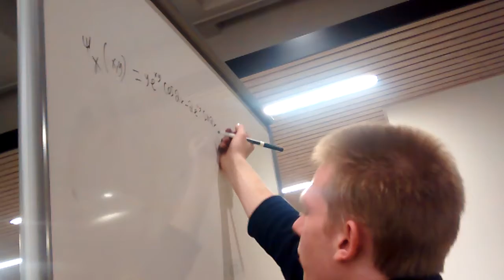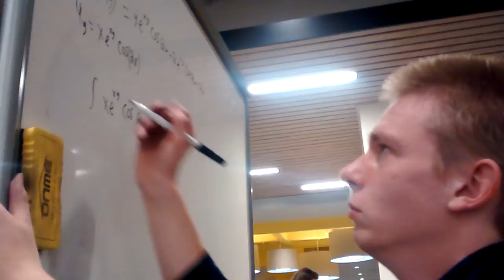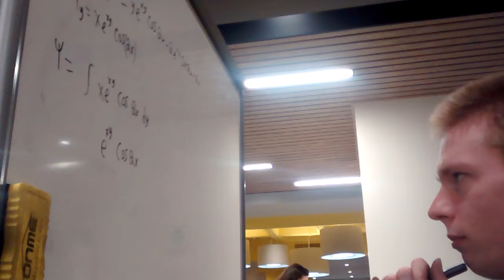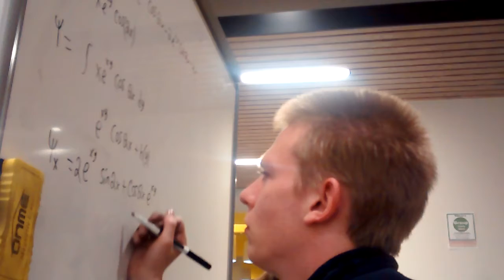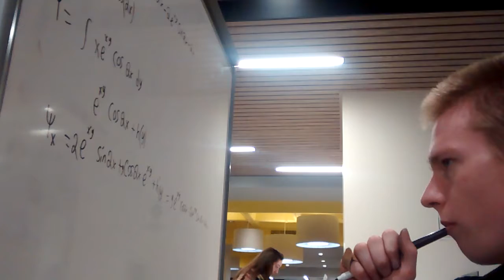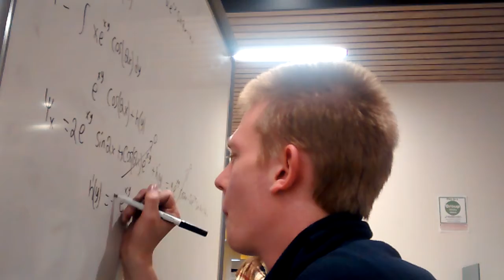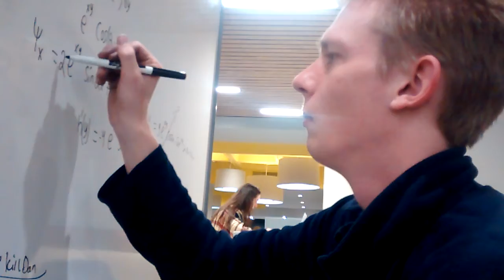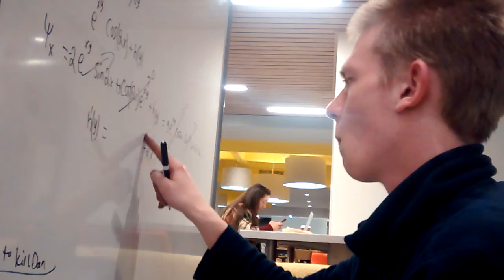Praying for wisdom